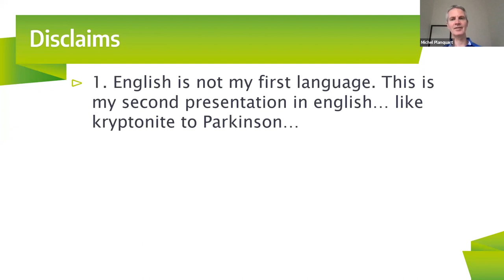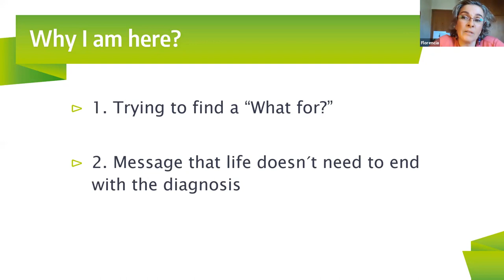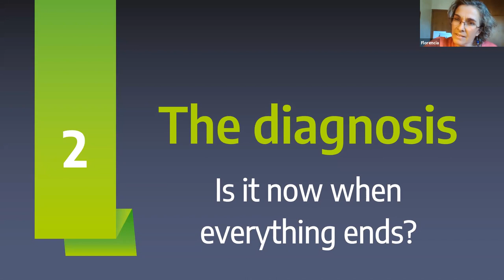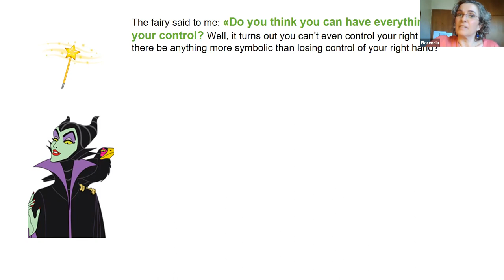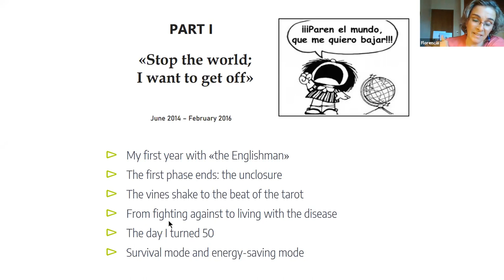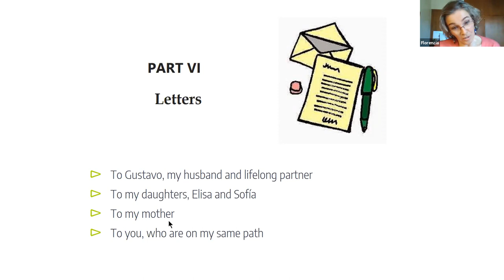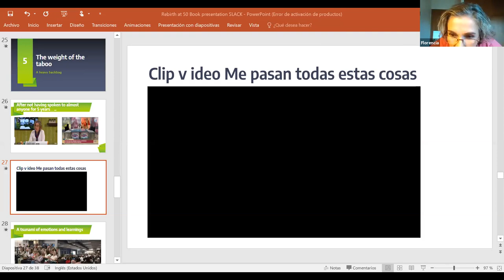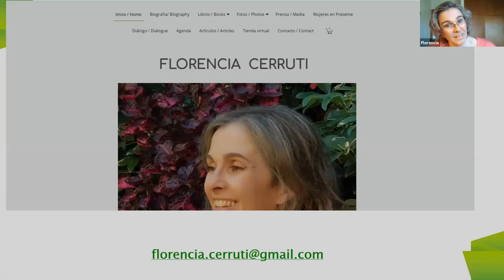"Rebirth at 50: in the end, it was not the end" by Florencia Cerruti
Rebirth at 50: In the End, it was not The End: a moving, raw, and inspiring memoir that you will not be able to put down.
Here Florencia shares a story that began in July 2013, when she was diagnosed with Parkinson's at age 47. At the time, she was at the peak of her career feeling she was leading a perfect life, that she kept total control. The diagnosis threatened every single characteristic through which she defined herself, so she soon realized that the only way to move on was to rediscover who she really was.